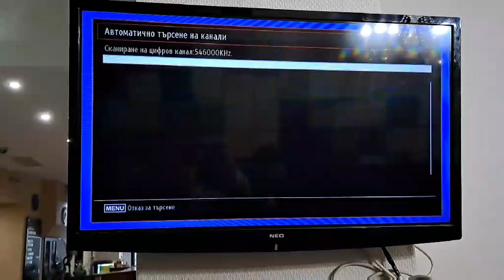Настройка на телевизор NEO, търсене на канали